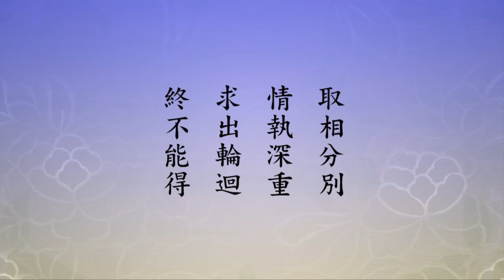用什麼樣的心態來學大乘？